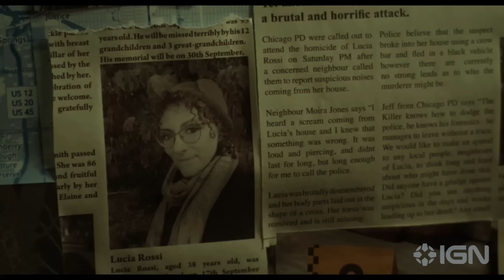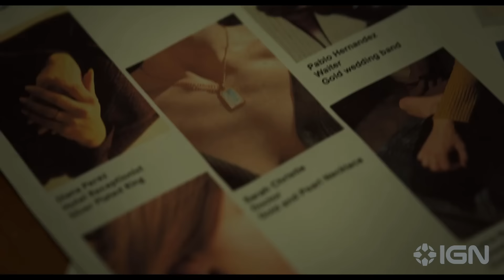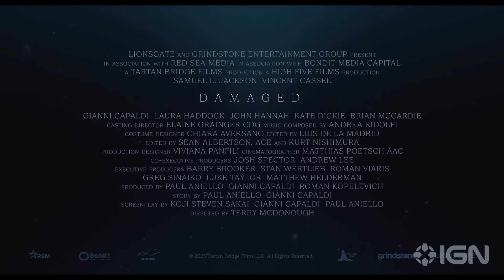Damaged: Exclusive Trailer (2024) Samuel L. Jackson, Vincent Cassel, John Hannah, Kate Dickie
A Chicago police detective receives a call that a serial killer has emerged in Scotland. The crime scenes match those of unsolved murders dating back nine years of five women who were brutally murdered in Chicago, one of which was his girlfriend. Summoned to consult, by Scottish chief superintendent Kessler, he travels to Scotland.

Kessler assigns Lawson to work alongside local detective Glen Boyd to establish and confirm the possible link between all crime cases. Lawson embarks on a personal mission to solve the case that has torn him apart, and to rid his own demons by catching who was responsible for his loss. Progress takes a twist after Lawson’s retired Chicago PD partner, Walker who now resides in the UK, emerges with new evidence.

Samuel L. Jackson, Vincent Cassel, John Hannah, and Kate Dickie star in Damaged, which will be released in theaters and on digital on April 12, 2024, by Lionsgate.